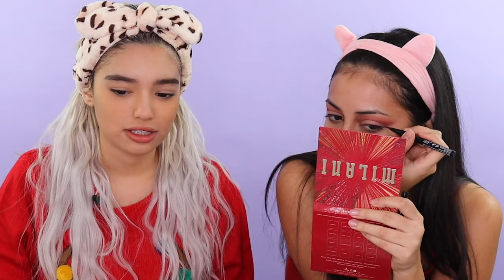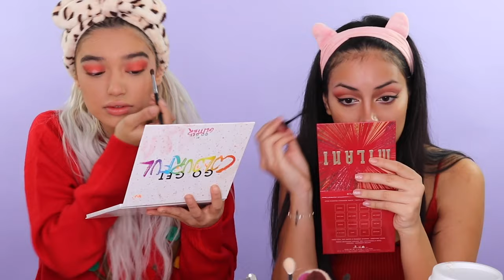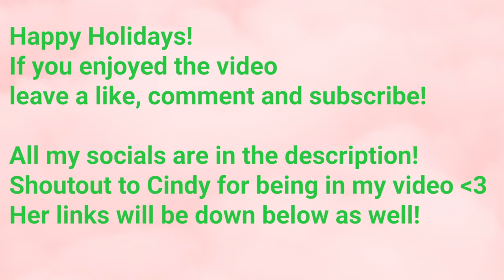Rudolph the Reindeer inspired Makeup Tutorial + Q&A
Happy Tuesday! For this video we figured we'd answer some of y'all questions and do some fun festive makeup to celebrate the holiday ( or Christmas for some of you) season! Hope y'all enjoy!

Depop: @pasabist

❓FAQ:

Age: 20
camera: g7x mark ii
ethnicity: Filipino, Chinese, and Hispanic